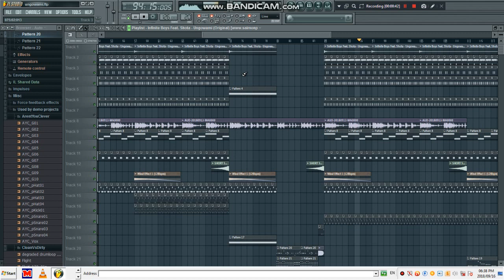Idimone (Hip hop Flavour) what do you think? Leave the comment below